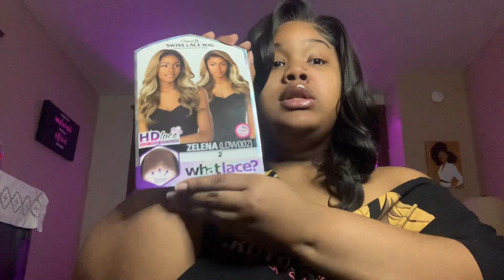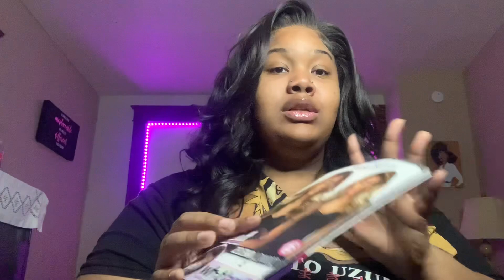Curly Synthetic lace front || Sensationnel 13x6 What lace wig - Zelena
She’s going out with a bang ….if you watch the whole video you get the joke 🥴

I Brought this wig from amazon
Sensationnel 13x6 What lace wig - Zelena (2)